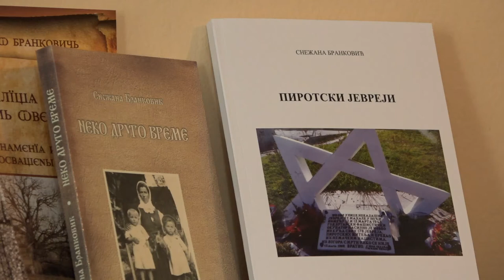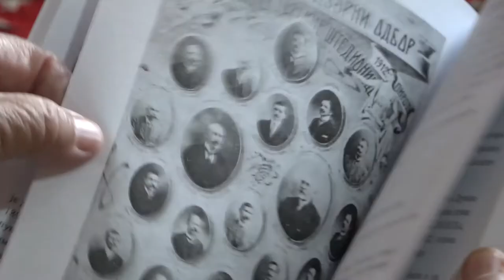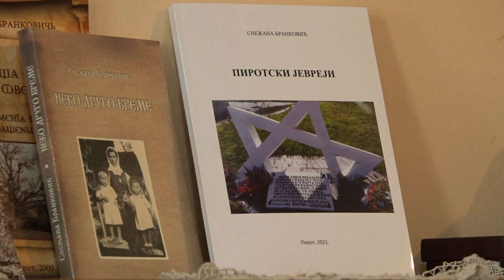PIROTSKI JEVREJI - SEĆANJE NA SUGRAĐANE